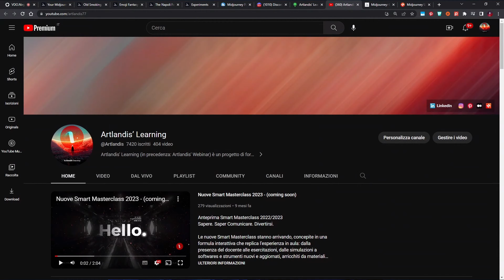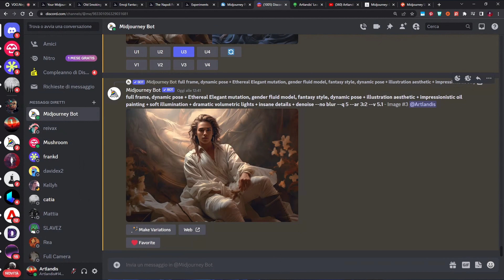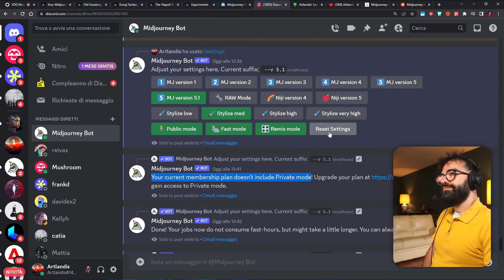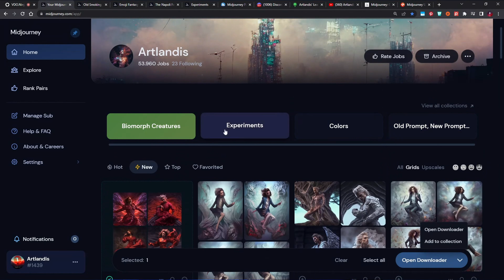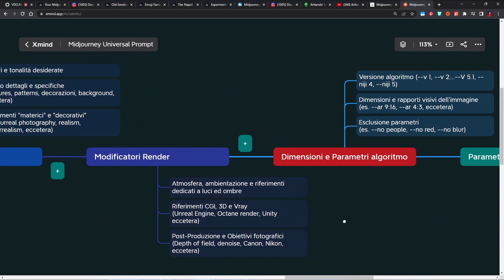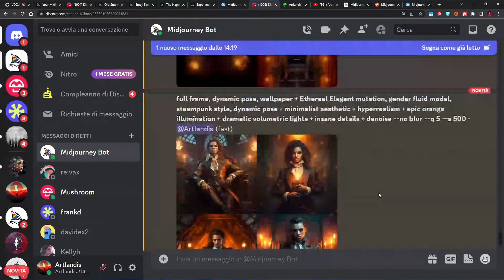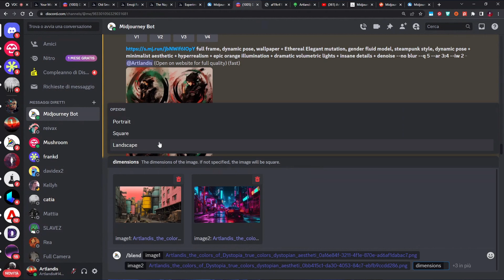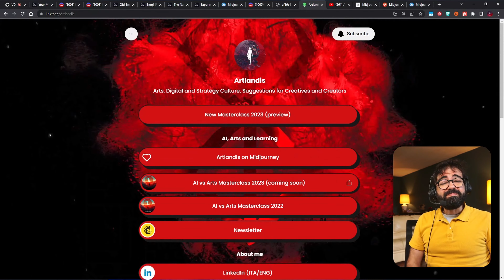MIDJOURNEY per creare IMMAGINI 🖼️ con INTELLIGENZA ARTIFICIALE 🤖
In questo corso completo impariamo ad utilizzare Midjourney, famosissima intelligenza artificiale per generare immagini. Lo facciamo insieme a Massimo Nava.

Con la piacevole presenza di @Artlandis ❤️

Per continuare ad approfondire l'argomento intelligenza artificiale e generazione di immagini ho raccolto tutti i video correlati a questo in una comoda playlist

0:00:00 Clicca per i capitoli
0:02:25 Interfaccia e layout della web app
0:04:00 Il legame tra Midjourney e Discord
0:06:10 Navigazione del server Midjourney su Discord
0:09:05 Come abilitare il Bot" privato di Midjourney
0:14:00 Comandi chiave e settings di Midjourney
0:26:40 Lancio del primo Prompt
0:29:00 Strumenti aggiuntivi del Prompt
0:33:30 Gestione degli elaborati nella web app di Midjourney
0:39:30 Formula universale per la creazione dei Prompt
0:46:30 Scegliere la versione dell'algoritmo di Midjourney
0:51:25 Parametri integrativi, specifici per Midjourney
0:56:10 Alert e messaggi di errore del Prompt
1:02:15 Integrare una immagine personale nel Prompt
1:04:30 La modalità Blend per mixare le immagini
1:11:00 Prompt della Community
1:13:00 Esplorare il flusso di lavoro degli altri utenti

Per le risorse gratuite, la newsletter, il canale Telegram, la mia attrezzatura, puoi visitare il sito